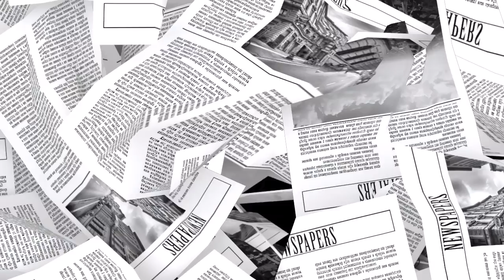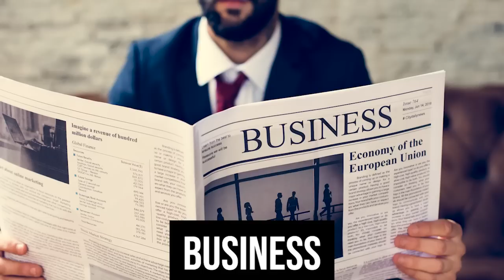Sunday Papers #132 | Greg Fitzsimmons and Mike Gibbons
Episode 132. Spirit Airlines is on the take, turkeys are getting the flu, and Adam Levine douches out. Other bad celebrities this week: Ellen, the actor from “Diary of a Wimpy Kid” and, of course, Tom Brady.